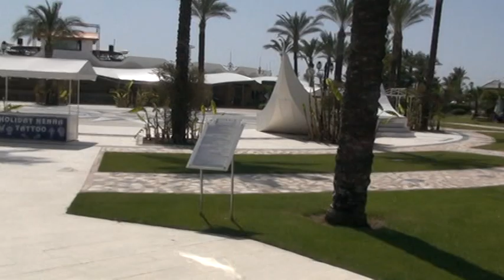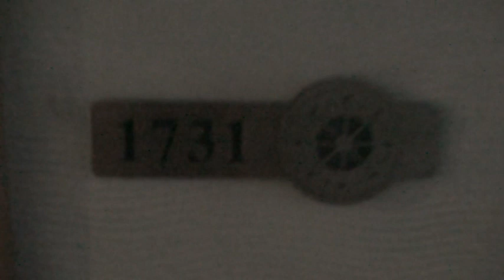Hotel TITANIC BEACH RESORT, clip 2, agentiapatriot.ro